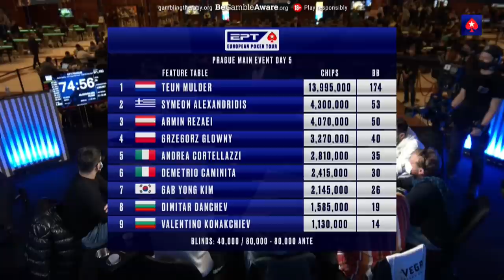FROM CHIPLEADER TO BUSTO | EPT Prague Episode 8 ♠️ PokerStars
We're back for Day 5 at the EPT Prague Main Event! Now, only 9 players remain. Who's going to make it through the day and get a seat at the final table?

The European Poker Tour (EPT) is a series of poker tournaments and was founded in 2004 by John Duthie, winner of the inaugural Poker Million tournament. The first EPT of this year is taking place in the Kings casino in Prague, between the 5th - 16th of March 2022. Get ready to see some of the best poker hands, bluffs, top hero calls and many other forgettable moments. In all live streams, the cards are up.